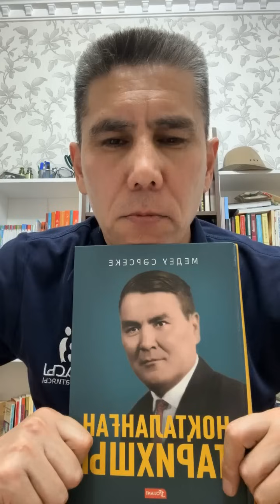"Ноқталанған тарихшы" Медеу Сәрсеке.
@sanjarkerimbay Санжар Керімбай.